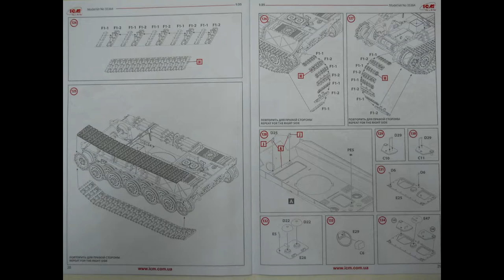35364 ICM 1/35 Pz.Kpfw.VI Ausf.B Королевский Тигр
ModelistRC.ru